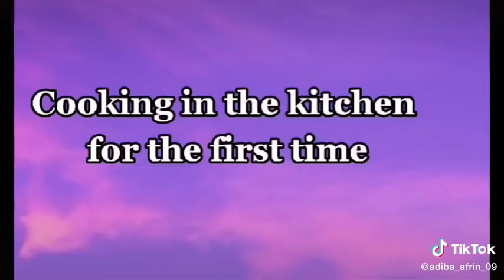bts songs in real life.